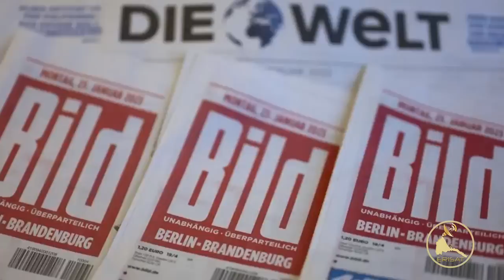𝐄𝐑𝐈𝐒𝐀𝐓: ፈስቲቫል ጊሰን ሎሚ ሰዓት 3 ድ.ቀ ጠጠው ኢሉ